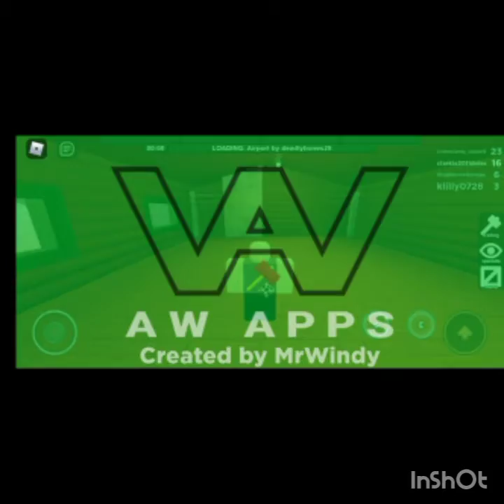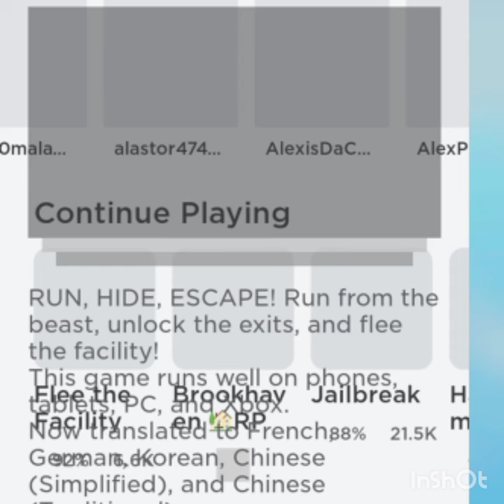Grinding to level 20 (i got disconnected) part 1